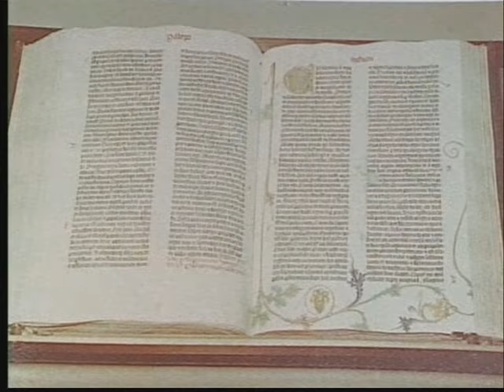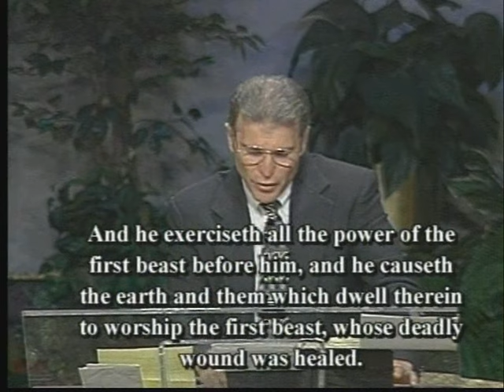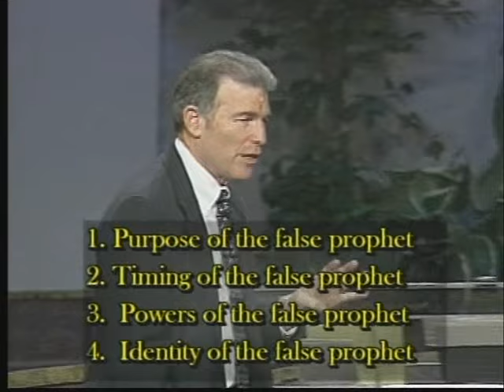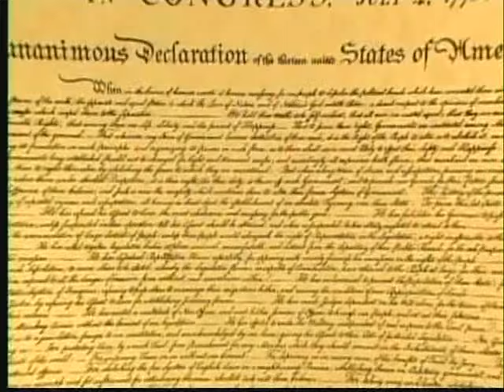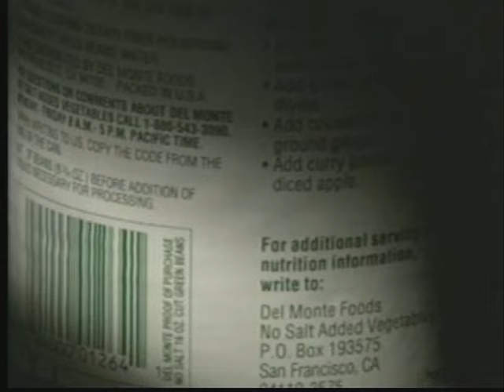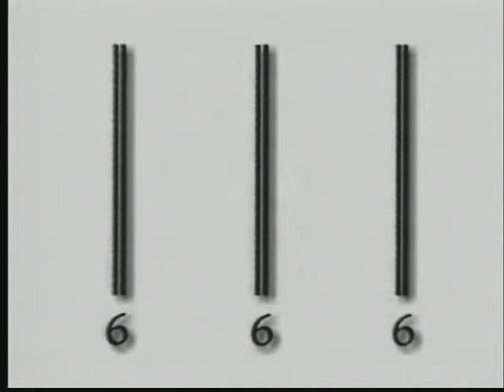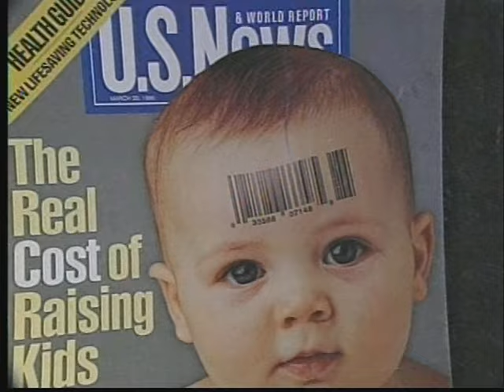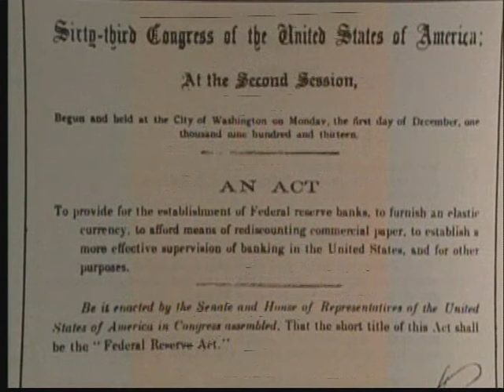The Mysterious Figure Of The Biblical Apocalypse | Cracking The Prophetic Code | Documentary Central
You will be shocked, and spellbound by this video, in which Ken Klein takes you through the panorama of human history, explaining historic events in their prophetic context, and bringing you to the...